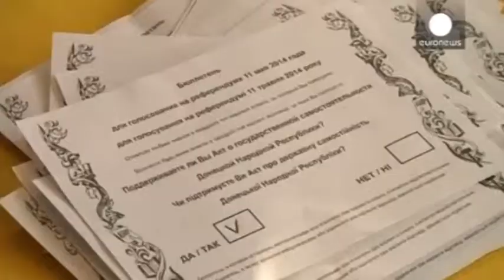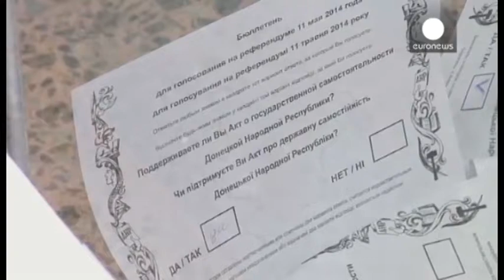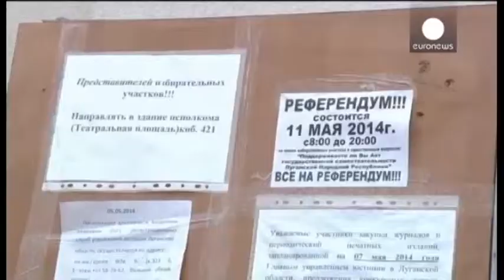REFERENDUMI KRIME ABC NEWS